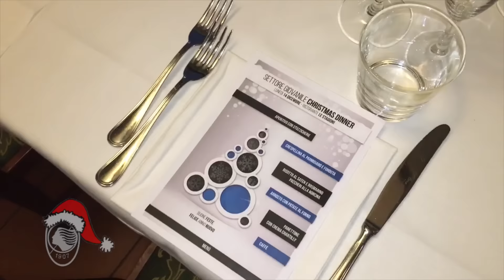Settore Giovanile Christmas Dinner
Lunedì 14 dicembre è stata organizzata la tradizionale serata di auguri natalizi per i tecnici ed i collaboratori del settore giovanile atalantino, l'evento è stato ospitato dal Ristorante Le Stagioni di Orio al Serio. Una serata particolarmente riuscita e completamente a tinte nerazzurre alla quale hanno partecipato il Presidente Percassi ed i dirigenti atalantini.